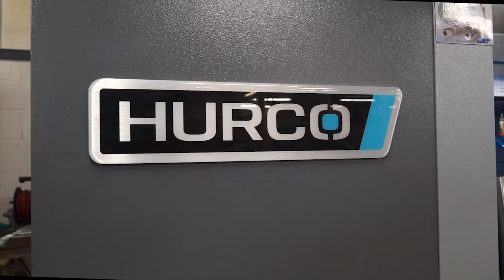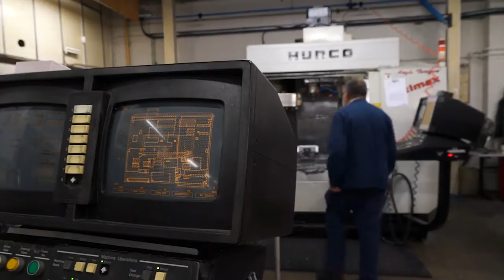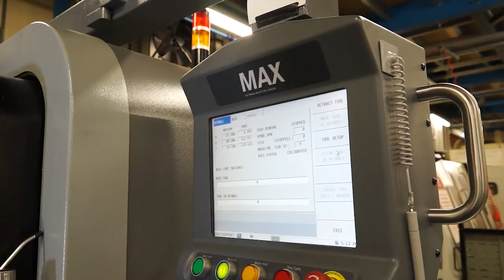ANR Manufacturing love their Hurco Machining Centres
ANR Manufacturing love their Hurco Machining Centres, they like the control, the software and how easy they are to use. The guys on the shopfloor tell MTDCNC just how great the Hurco machining centres are.